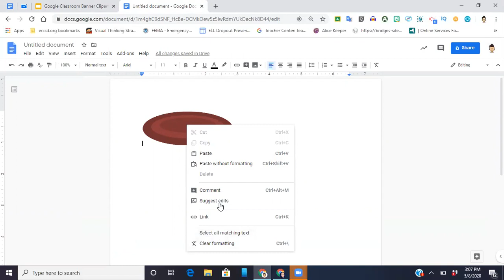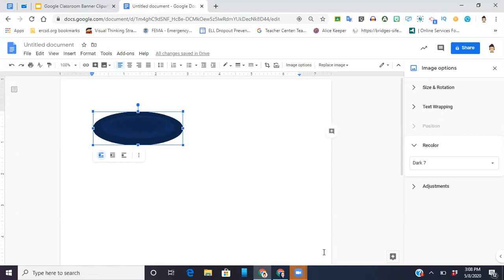Changing Image Color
In this tutorial, you will learn how to change the color of an image in Google Docs.  You can then copy and paste that image to other projects you are doing.